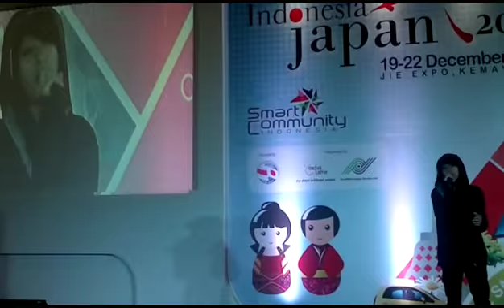Haku - Season's Call (HYDE/ Karaoke) @ Indonesia Japan Expo 2013